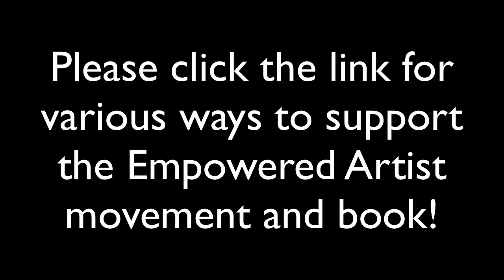The Artist's Secret Weapon: A Fan Engagement Triangle - Part 23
Like this video? "30 Ways to Become an Empowered Artist - How to Thrive as a Musician, Writer, Visual Artist, or Other Creative Entrepreneur"
(Note: With the course version I went through all 30 videos and edited out all of the fan-funding references, so you get nothing but pure content.)

Also, "The Empowered Artist" book is now available in both paperback and ebook formats. Learn more about it at

If you're reading this, you probably consider yourself to be a creative person. Great. But are you an "Empowered Artist"?

If you are truly empowered, you don't buy into the misguided notions of the "starving artist" or the "struggling artist."

You know that your gifts and talents have value, and that - once properly honed and presented to the world - you can make a difference and maybe even make a living with your art.

But most creatives don't start off their careers with that level of confidence, and with this course, I'm out to change that!

I've been blessed to have made a living most of my life from my creative endeavors. For the past ten years, my efforts as an author, speaker and teacher have paid the bills. I also supplement my income by playing music, selling original paintings, teaching and performing improv comedy, and more.

I know first-hand what it's like to live a rich, creative life. I also know there are countless others around the world who would like to do the same thing ... but convince themselves that it is not possible.

In this course I'll take you by the hand and walk you through:

- Laying the Foundation for Creative Success
- Setting Yourself Up to Thrive as an Artist
- Making Money and Growing Your Career
- Marketing Your Talent and Getting Paid
- Talking to Your Fans So They Support You
- Mastering the Art of Sales
- Preparing for a Long-Term Creative Career

Make no mistake. Creative people have a long history of making a difference in the world. Most innovation and human progress over the centuries has come from human beings who think like artists.

But for some reason, the role of the artist has become diluted, and even frowned upon, in many cultures. And that's just wrong!

Seriously, I'm tired of creative people being treated like second-class citizens (by themselves and others), when the truth is ... We are the ones who create the culture, innovation and new ideas that humanity needs now more than ever.

So, if you're ready to grow and thrive with your own unique brand of creativity, watch the welcome video and the preview lessons, then ...

Register for this Udemy course for free today and get lifetime access to the lessons. Watch them on your computer, or on your smartphone or tablet using the free Udemy app.

-Bob

​Improv comedy classes and shows in St. Louis

30-ways-E-Artist

Successful Artist
Successful Musician
Successful Writer

The Artist's Secret Weapon
Fan Engagement Triangle
Part 23